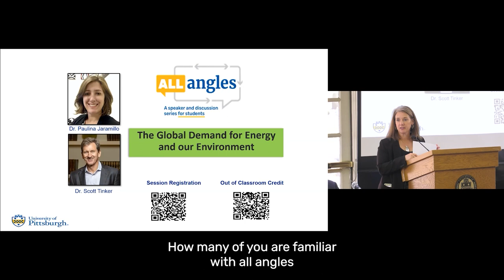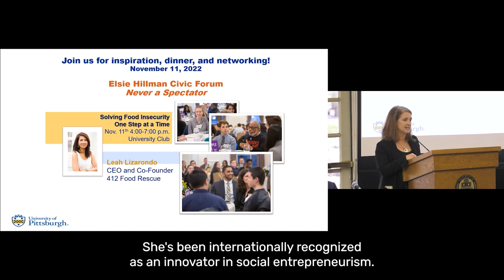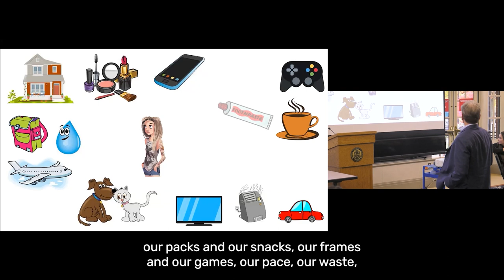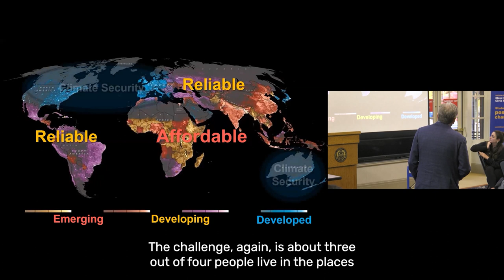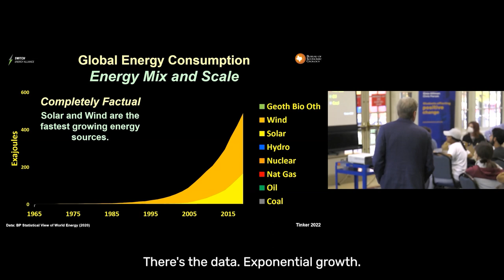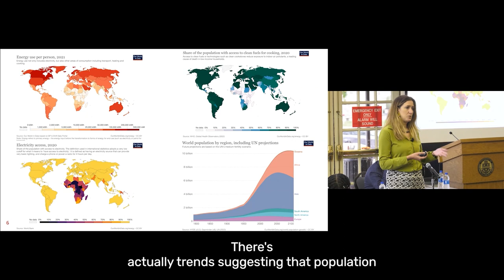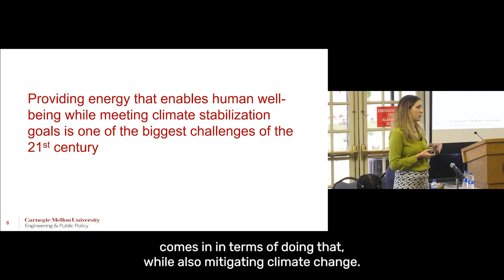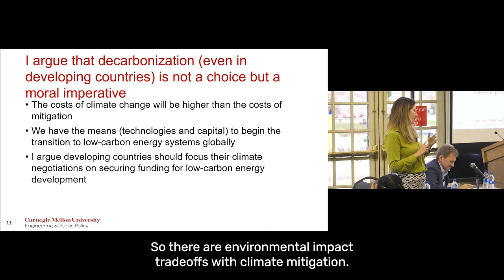All Angles - Global Demand for Energy and Our Environment